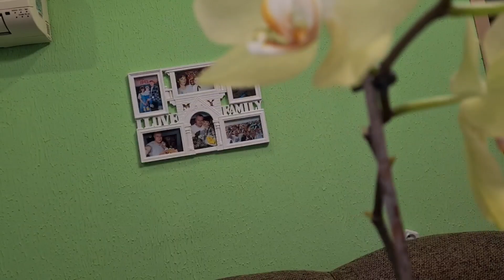Запорожье 1. 06. 2023 Мирного неба 🙏🌍🌞